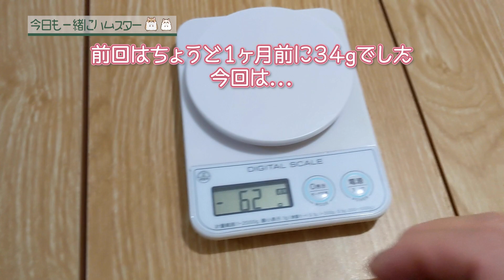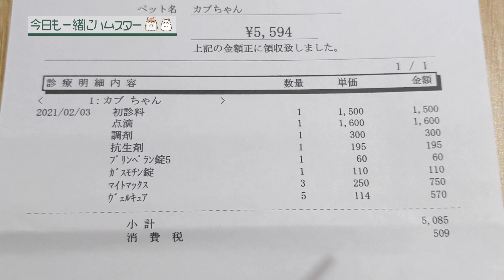ハムスターがどんどん痩せたので病院に行きました。原因は... I went to a hospital with my hamster.maybe sick.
カブ♂　2020年09月生まれ
チロ♀　2020年11月生まれ

元気に走っていたカブですが、体重がさらに減って病院に行きました。

診察結果は、先天的な持病か、または寄生虫が原因か
数回診てみないと判断できないとの事でした。

先生より、再診は1週間後では心配なので3日後に様子みて来てくださいと
言われるほど予想以上の重症で驚きました(ﾟДﾟ;)

それでも夜中、回し車で走っている姿をみると
元気そうで安心する反面、ゆっくり寝ていて欲しいと複雑な気持ちです。

これまで以上に、カブの体調を最優先に考えて過ごしていきたいと思います。
どうか、元気パワーをカブへ与えてもらえたら嬉しいです。

他にも癒しと可愛さあふれるハムスター動画をアップしています♪

★こんな小さいハムスターもみんな性格が違うんです！うちに来てくれてありがとう